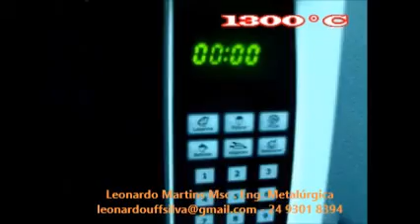Aquecimento de Minério de Ferro em Forno Micro Ondas - xaxoxaxo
fusão de minério de ferro em forno micro ondas .